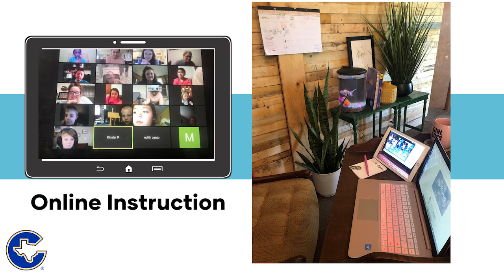CISD Superintendent Update #2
This is an update for the week of April 20, 2020.